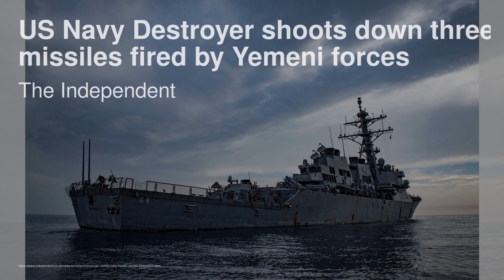对以色列的愤怒威胁着日益暴力的约旦河西岸局势；以色列对加沙实施封锁：排队买面包、黄色水和不断的爆炸；美国发布罕见的全球恐怖警报，以色列-哈马斯战争肆虐：以哈戰爭快報20231020